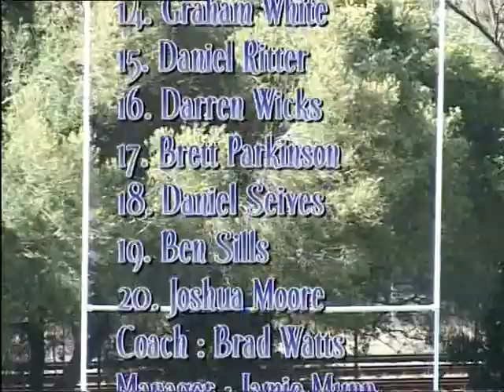Group 21 2004 Reserve Grade Grand Final Scone v Aberdeen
Blast from the past Group 21 2004 Reserve Grade Grand Final Scone v Aberdeen, from Olympic Park Muswellbrook. Video courtesy of Chic Taylor. For any videographer work contact Chic on 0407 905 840